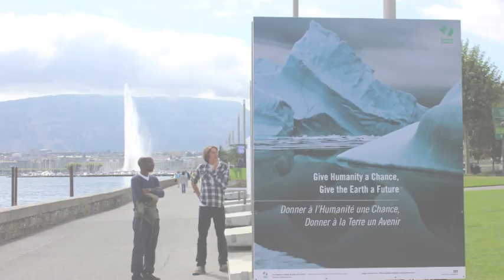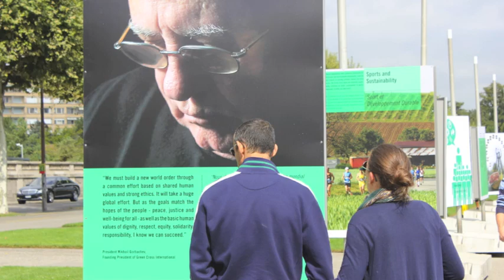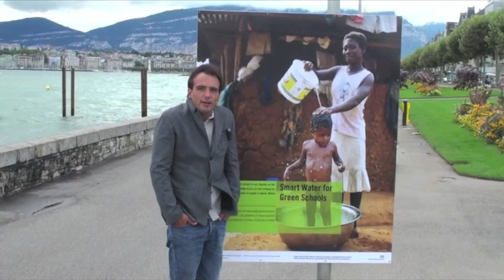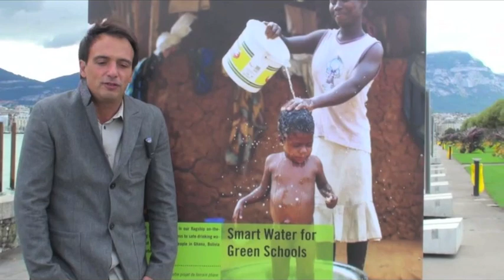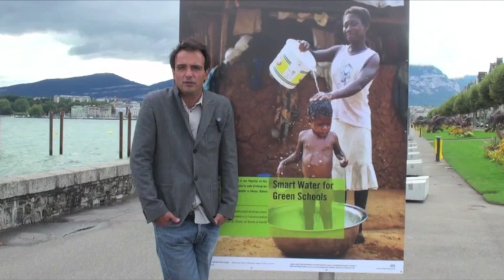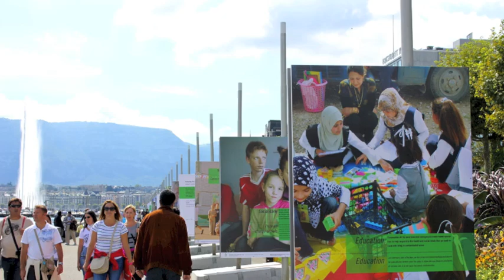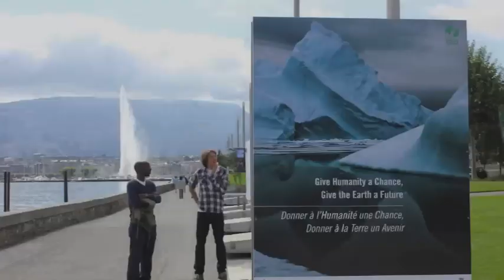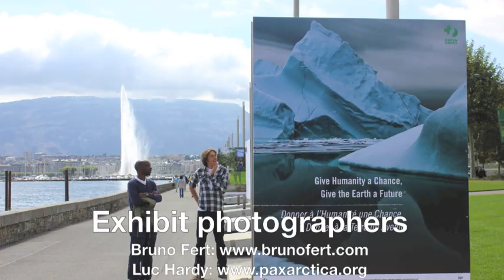Photographers discuss their role in Green Cross photo exhibit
Around a dozen photographers contributed images to the Green Cross International photo exhibit showing on Geneva, Switzerland's, lakeside Quai Wilson promenade in September 2012.

Four photographers - Franck Vogel, Gwenael Prié, Owen Kilgour and Bruno Fert - discuss their role in the exhibit, titled: Give Humanity a Chance, Give the Earth a Future.